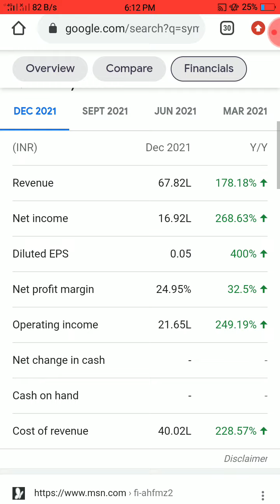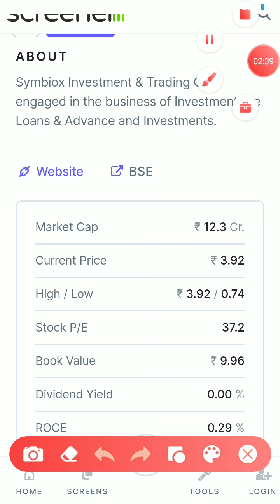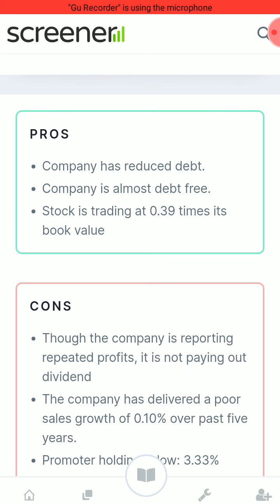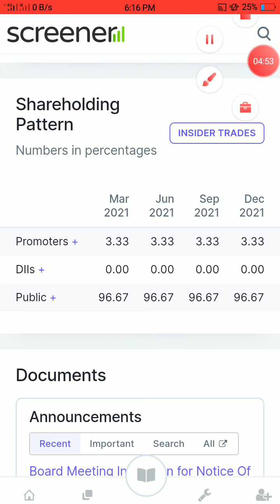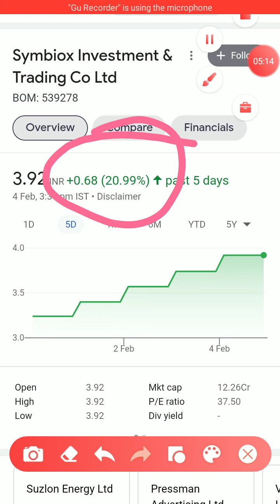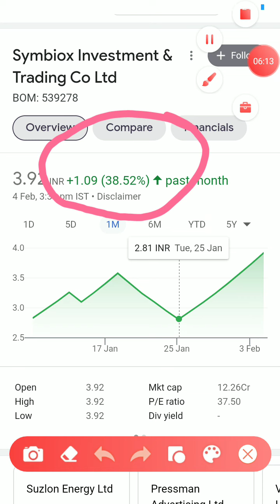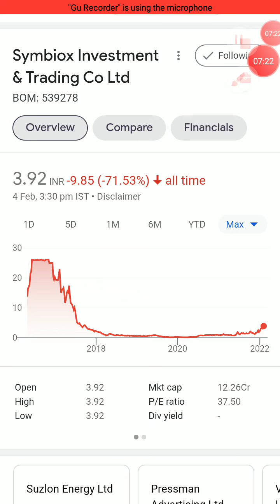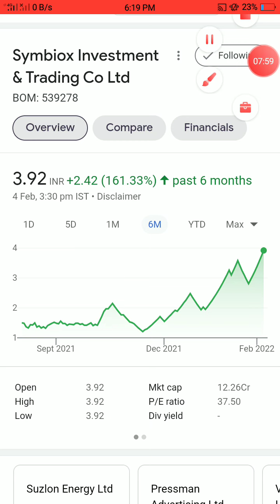Symbiox Investment & Trading Co Ltd Complete Share Analysis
Doston is video me humne 'SYMBIOX INVESTMENT AND TRADING CO LTD' ka complete analysis kiya hai aur ant me humne is share ke bare me bataya hai ki is waqt ye share humein buy karna chahiye ya nehi.